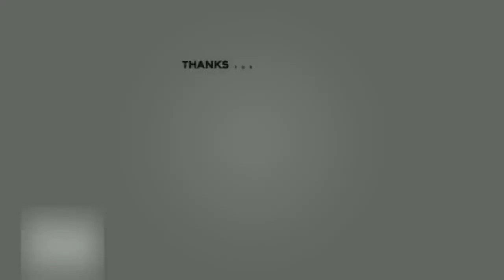TOP 10 Tallest Buildings In ASEAN Southeast Asia 2021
This video show TOP 10 Tallest Buildings In ASEAN Southeast Asia 2021. Which one is your favorite?